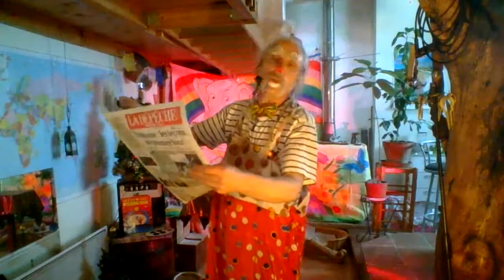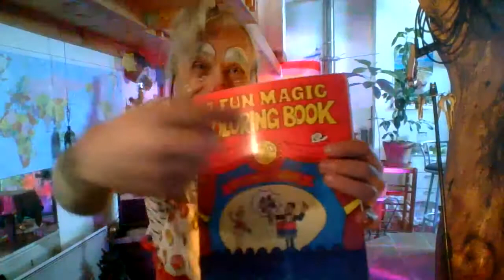Marcel fait le clown ou pipo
bon je crois qu il est temps que PIPO s'y remette , un peu de gym et de musique pour les petits de 0 à 7 ans . Pour les plus grands aussi et, si vous avez gardé votre âme d'enfant, musik, musik, musik, viens donc danser avec Pipo